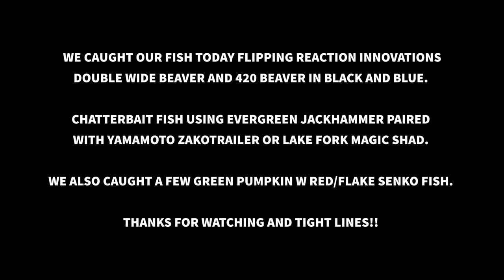Flipping Bass at Patagonia lake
Check out this Catch compliation at Patagonia lake.